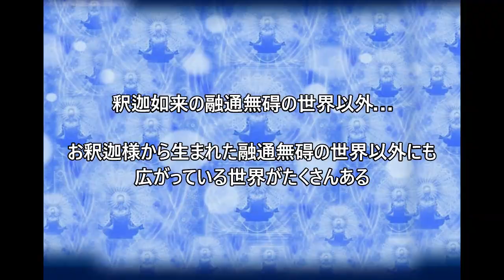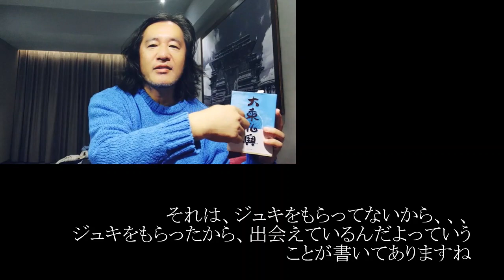見宝塔品5つの教えの第４番目 その１．多宝塔はなにか？多宝塔の扉を開く時.人間を越えた人のためのチャンネルPREMIUMより 編集：Hukuko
2023年10月
もとの動画の原題：
「🔵見宝塔５つの教えの第４の教え！釈迦如来の真上にたった多宝塔の扉を開き４種の会衆に見せる前に多宝の分身の他の世界にいる異なる名前の如来と大菩薩を全てを集めてから扉を開け！釈迦如来の融通」
人間を越えた人のためのチャンネルPRREMIUMより

挿入画像はPixabayからです。
青い多宝如来想像図はHukukoによりはすが、もとの瞑想者の原画像は
 Okan Caliskan によります。Pixabayからです。